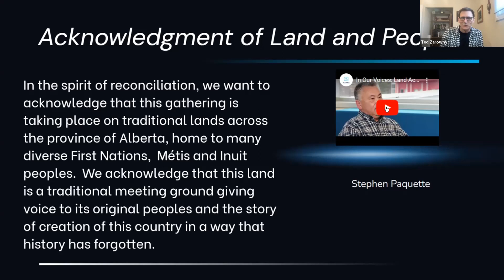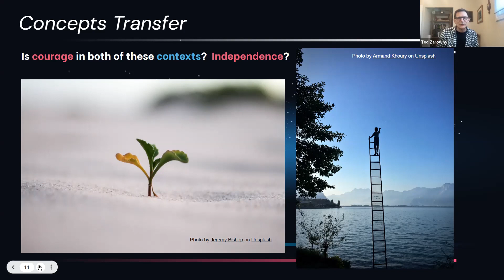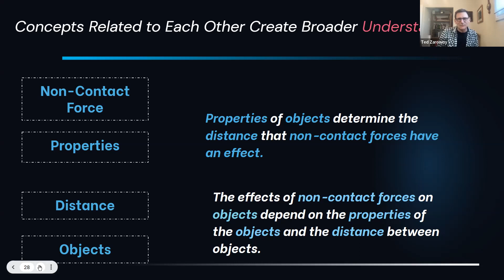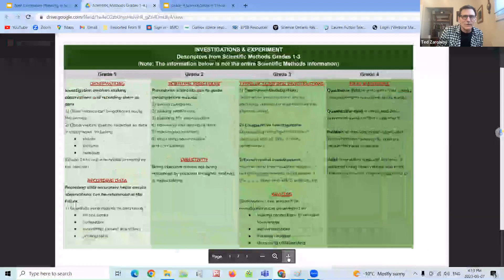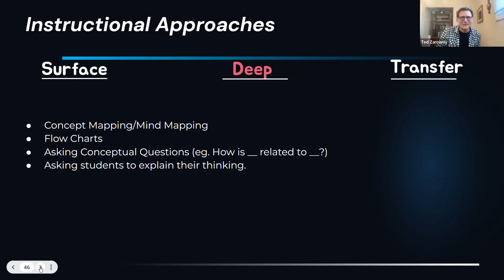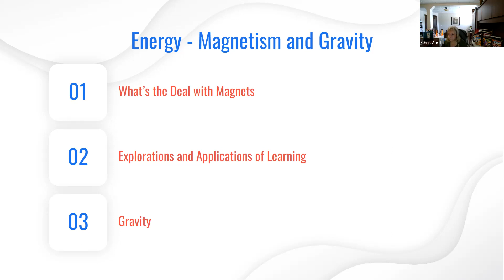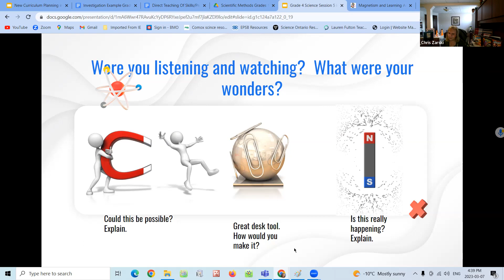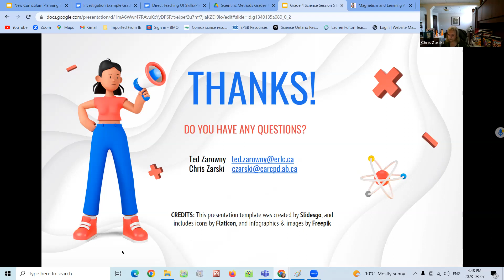Exploring the New Science Grade 4 Curriculum – Session 5 Energy